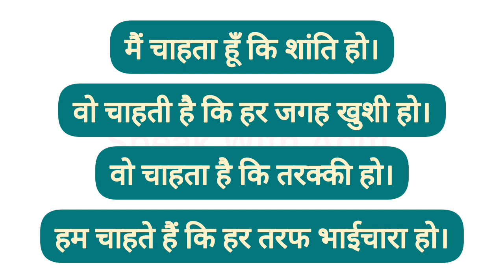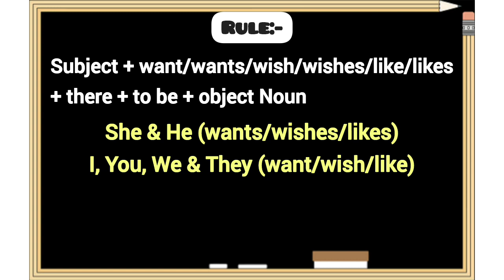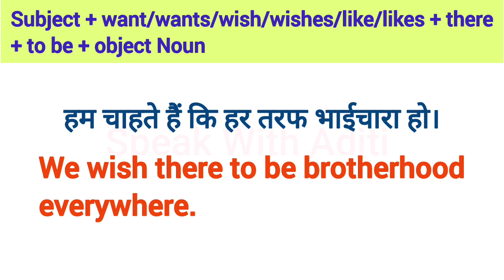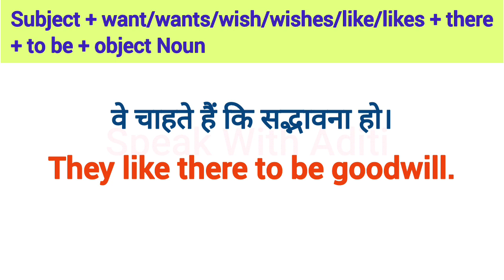Advanced English Structures | Daily Use English Sentences | Common English Phrases | Spoken English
वो चाहता है कि तमाशा हो।
He wants/wishes/likes there to be drama.
क्या तुम चाहते हो कि तमाशा हो?
Do you want/wish/like there to be drama?

Thankyou!😊

Learn English
Spoken English
English Course
English Speaking
English Conversation

english sentences
english sentences for daily use
english structure
english structure for spoken english
advanced structure